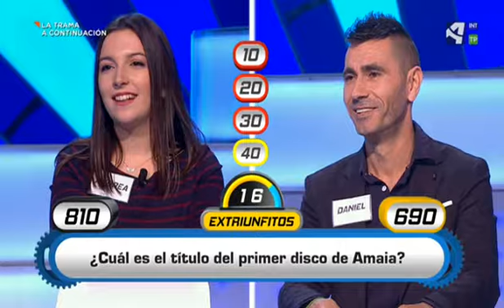SEGUIDOR DE AMAIA